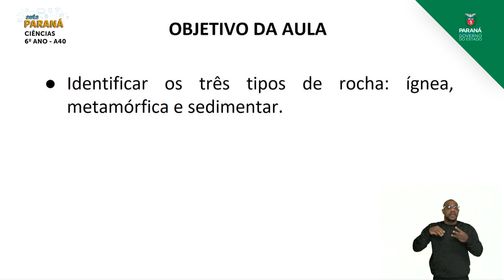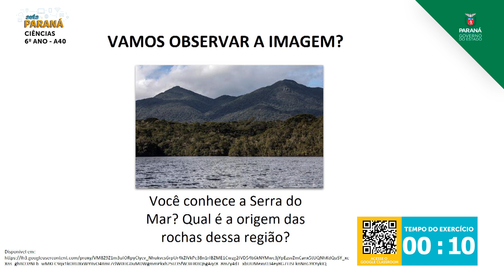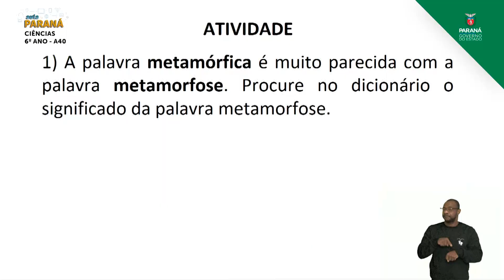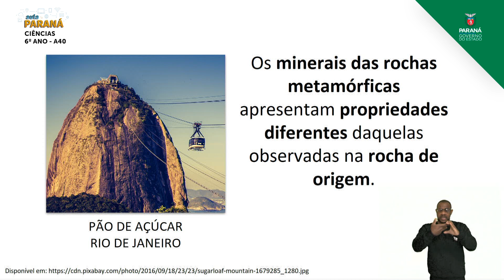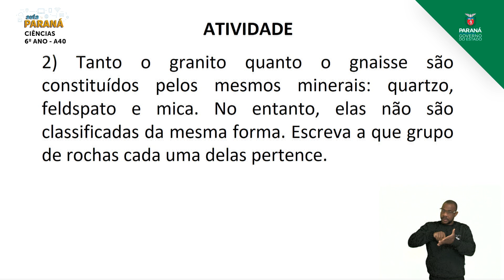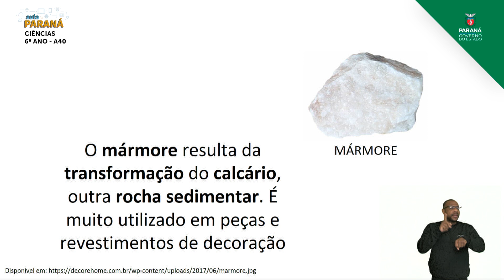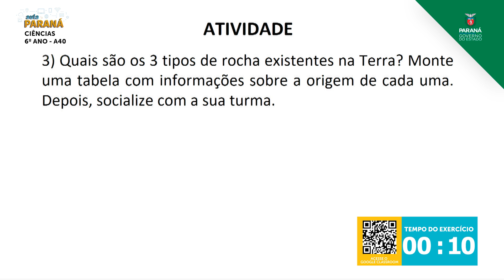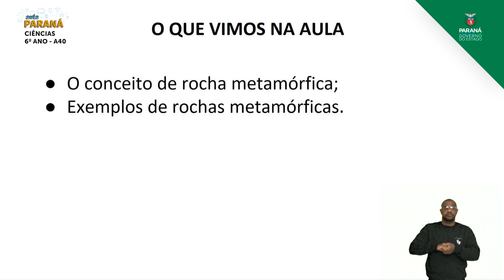2021 | 6º Ano | Ciências | Aula 40 - Tipos de Rochas: Rochas Metamórficas